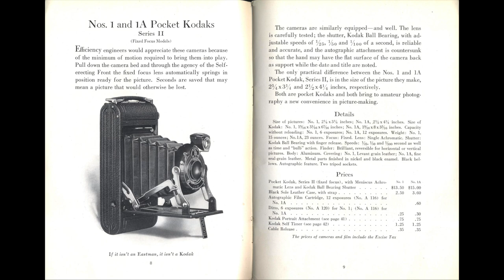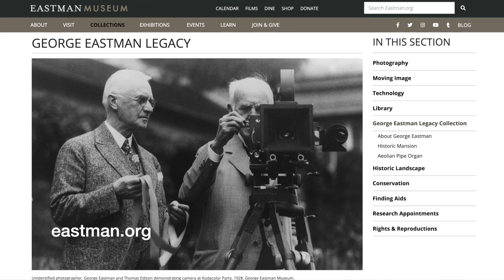Everest MYSTERY: Can George Mallory's LOST Camera's Film Be Developed?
Todd Gustavson is curator of the Technology collection at the George Eastman Museum. He was a member of the panel formed after the discovery of George Mallory on how to handle the camera and film if it was found.

When they found Mallory’s body back in 1999, a panel was formed by Eastman Kodak Company to discuss handling the camera and film processing. As the curator of the Technology collection at the George Eastman Museum (then known as George Eastman House), I was a member of the panel. The camera was to be kept frozen & brought back to Rochester, NY where the film would be processed by Michael Hager, and the museum’s conservation department would handle the camera. And that is pretty much where it still is.

And a link to the collection books by Todd Gustavson: